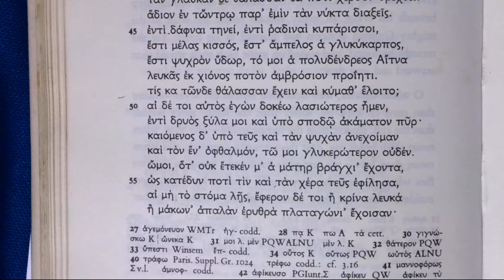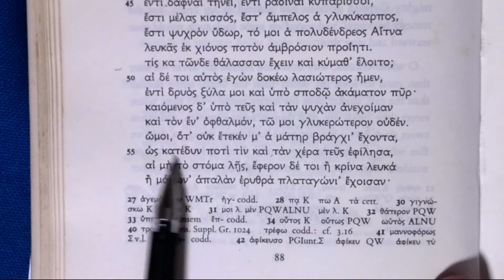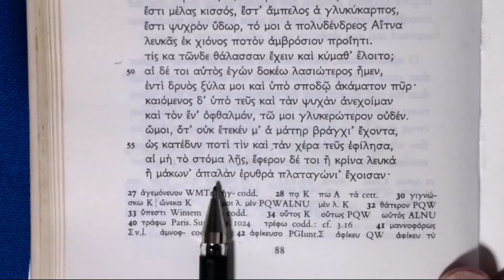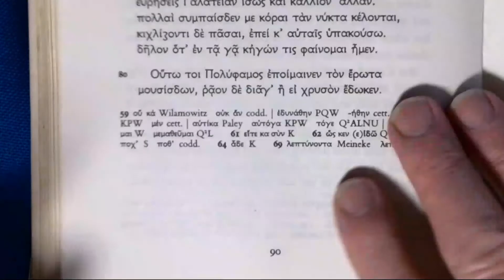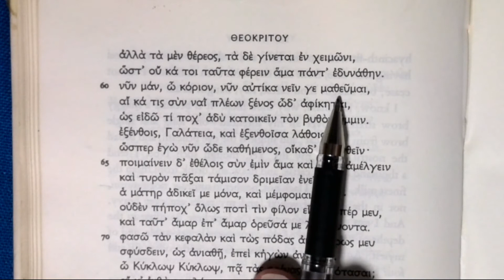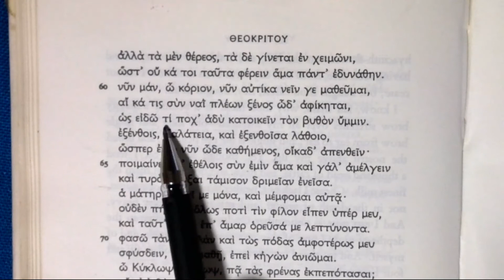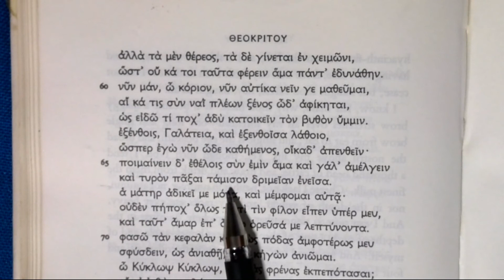Reading Theocritus: Idyll 11, lines 50-66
Polyphemos offers Galateia a range of presents to tempt her, in vain, from her watery world.